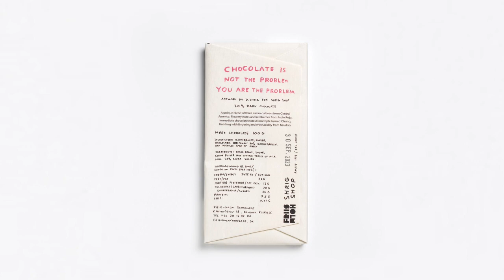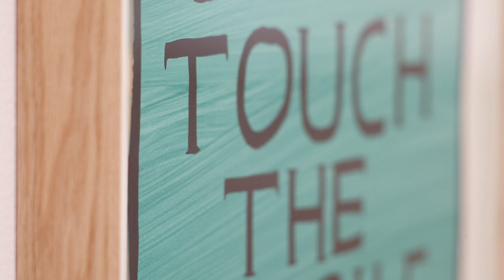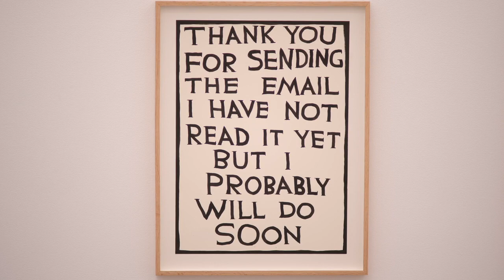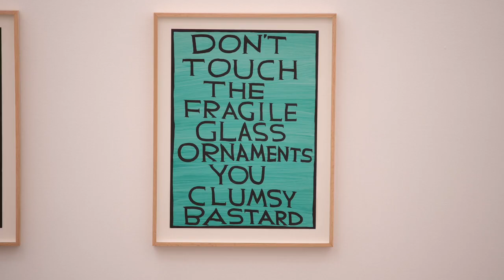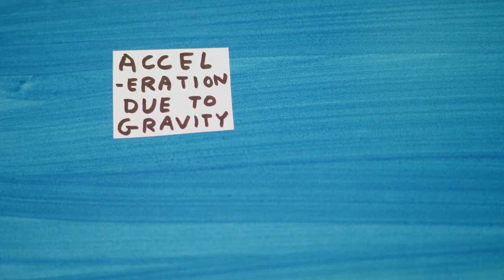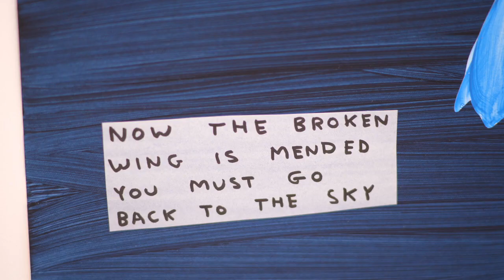David Shrigley talks about his exhibition 'People Reveal Themselves Slowly'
A conversation with David Shrigley about his solo exhibition 'People Reveal Themselves Slowly' at Galleri Nicolai Wallner.

With this exhibition, David Shrigley introduces a collaging technique into his works on paper. Incorporating cutouts of his own painted element into his established drawing practice, he deftly layers them in ways that feel both chaotic yet deeply intimate, enveloping us in a thought or a moment. This is echoed in Shrigley’s bold use of large brushstrokes in pinks, blues, yellows and greens, often covering the majority of the paper, drawing us in and in a way blocking everything else out, allowing us to interact with the works one at a time.

The result is an incredibly immersive experience, and one that is ultimately very human.

David Shrigley OBE (b. 1968, UK) has received international and critical acclaim for his work, with many notable solo and group exhibitions worldwide. He was nominated for the prestigious Turner Prize Award in 2013, following his major mid-career retrospective at the Hayward Gallery (London). In 2016, David Shrigley’s seven meter tall “thumbs up” sculpture was unveiled in Trafalgar Square, for the Fourth Plinth Commission. Shrigley’s works are found in prominent collections around the world, including Museum of Modern Art (New York), Tate Britain (London), Centre Pompidou (Paris), Museum Ludwig (Cologne) and the National Gallery of Denmark (Copenhagen) among many others. In 2020, Shrigley was awarded an OBE Officer of the Order of the British Empire in The Queen’s New Years Honours list for services to Visual Arts.

The gallery has had the pleasure of collaborating with David Shrigley since 1996.